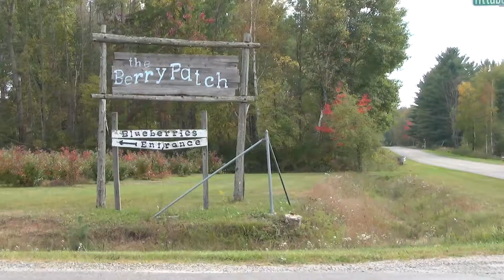Blueberry patch Matt Rapanos Final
Located in Saginaw County on the corner of Steel Rd. and tittabawassee Rd. Contact Matt Rapanos from Century 21 of Midland MI for more information.